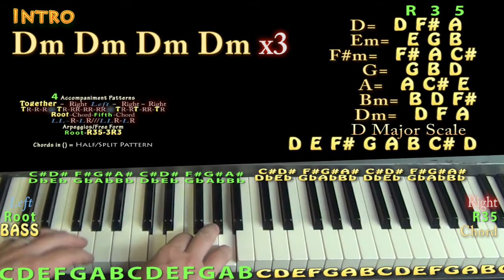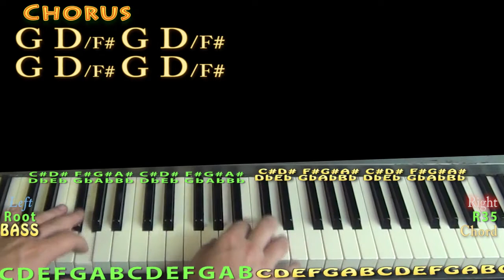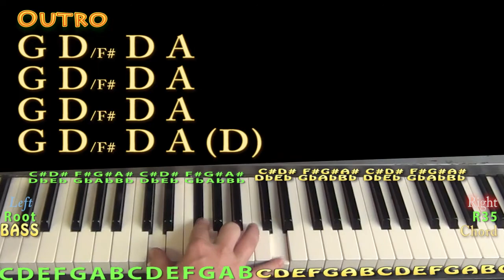Sorry (Beyonce) Piano Lesson Chord Chart